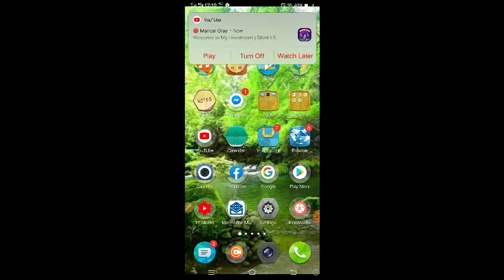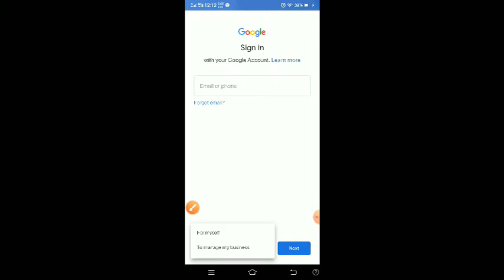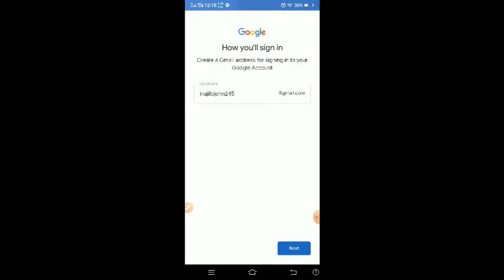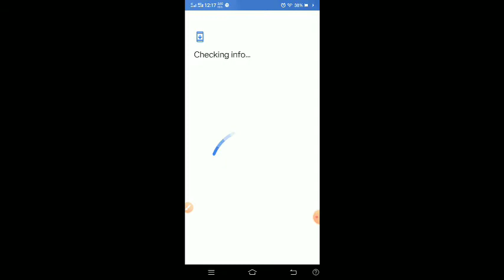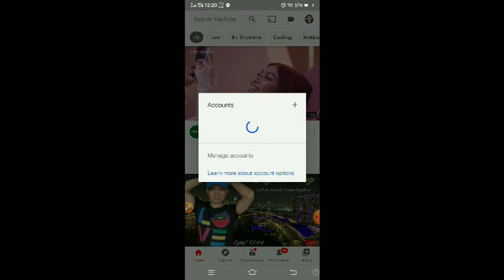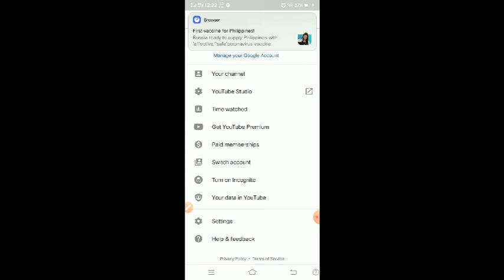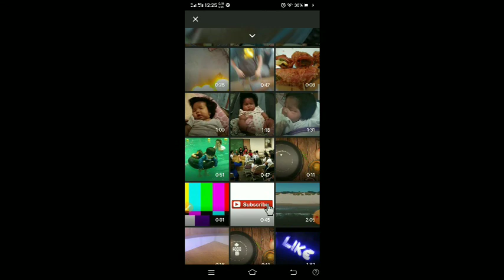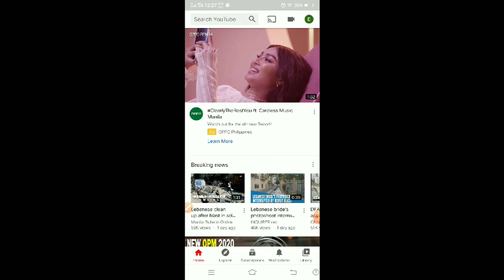How to make YouTube channel/tutorial.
paanu gumawa nang YouTube channel